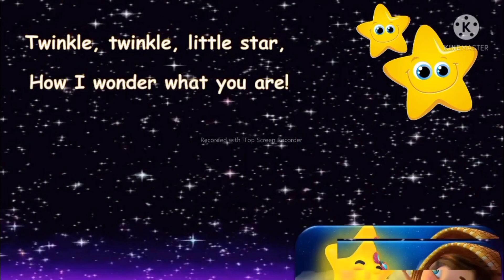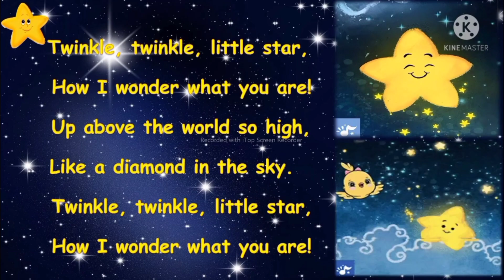Twinkle, twinkle, little star Poem || with Animation